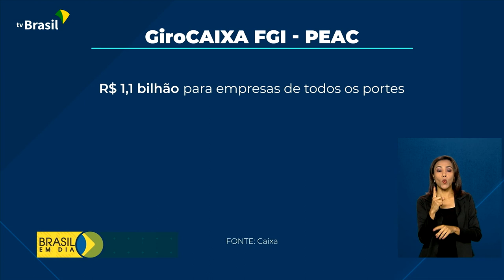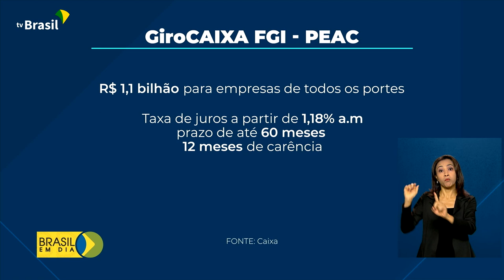Economia | Mais de R$ 1 bilhão em crédito para MEI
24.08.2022 - A Caixa liberou mais de R$ 1 bilhão em crédito para donos de pequenos negócios. Uma novidade é que microempreendedores individuais, também poderão solicitar o empréstimo, por meio do GiroCaixa FGI, que faz parte do Programa Emergencial de Acesso a Crédito.